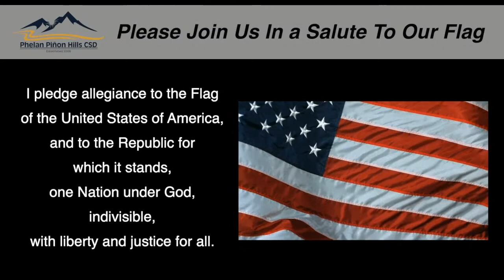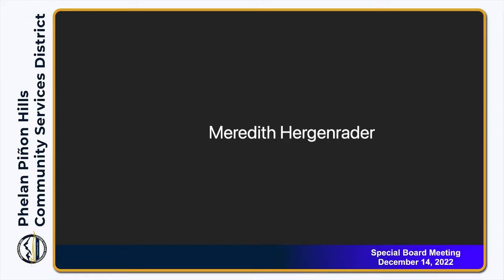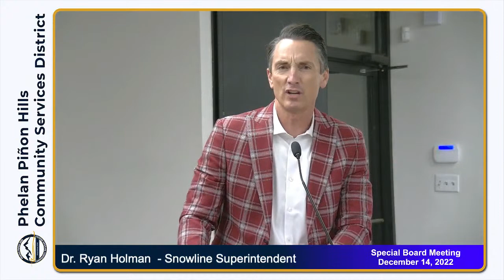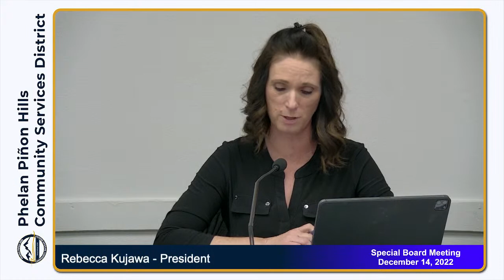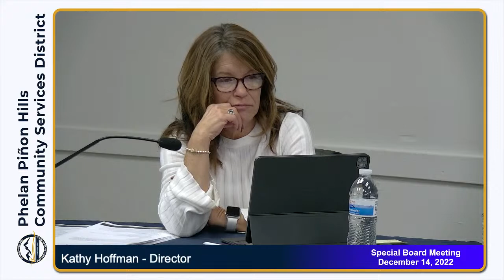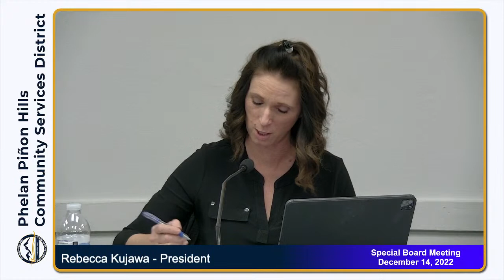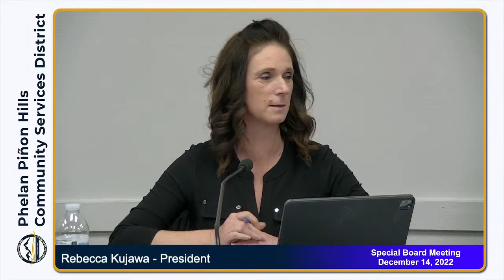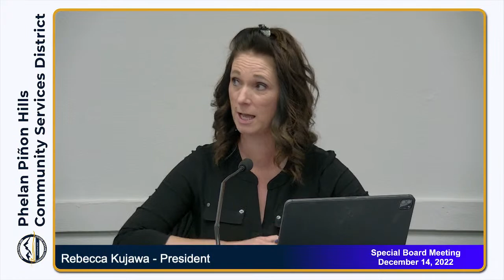PPHCSD Special Board Meeting - December 14, 2022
Meeting agendas, packets, minutes, recordings, and handouts can be found